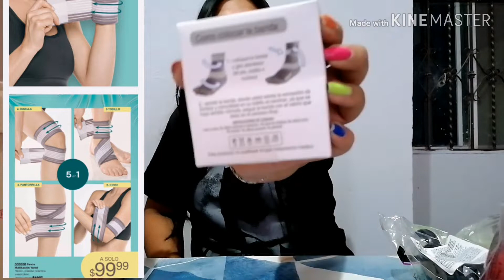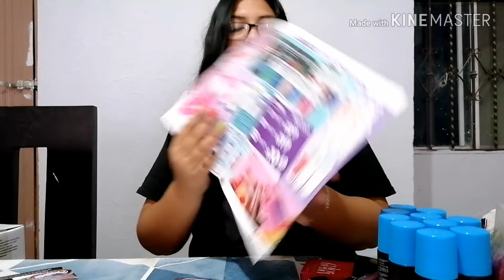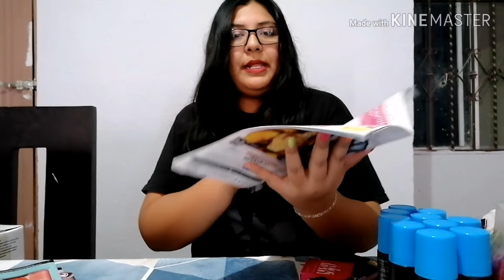Unboxing Avon campaña 10